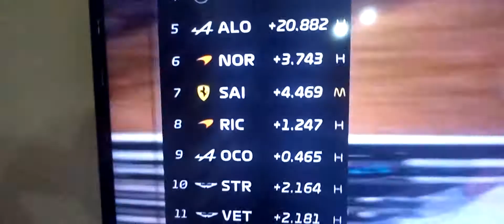Ferrari strategists still don't have brains